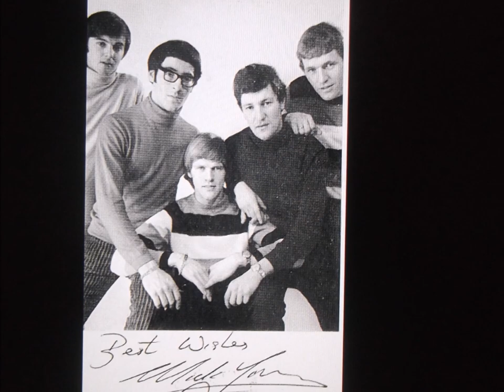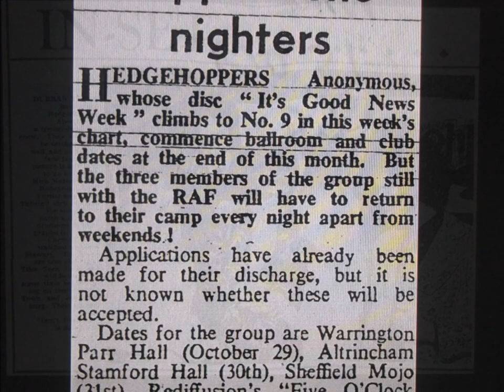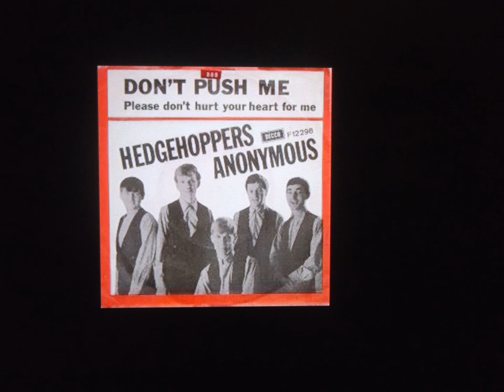Hedgehoppers Anonymous " Don't Push Me " 2022 stereo mix.....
Hedgehoppers Anonymous " Don't Push Me " 2022 stereo mix. from mono...
Hedgehoppers Anonymous were a 1960s beat group from the United Kingdom. They formed in November 1963 as The Trendsetters, and became The Hedgehoppers the following year. Jonathan King took over their record production in 1965, and added Anonymous to their name. Their most successful single was "It's Good News Week".
The major success of Hedgehoppers Anonymous was the King produced and written "It's Good News Week", issued on Decca. It reached No. 5 on the UK Singles Chart, and No. 48 on Billboard's Hot 100. This song has been used as the theme music for Good News Week, a satirical news-based comedy quiz show on Australian television which ran from 1996 to 2000 and was revived in 2008.

The group released four other tracks but did not achieve significant success. "Don't Push Me" only managed to reach the Bubbling Under Hot 100 chart in the US. while "Daytime" only appeared on Record Mirror's "Breakers List" (chart listing songs outside the Top 50). Without further success, the band soon broke up, and the lack of significant chart activity other than "It's Good News Week" leaves them labelled as one-hit wonders.
Band members were Royal Air Force personnel. (Hedgehoppers was RAF slang for low flying aircraft).